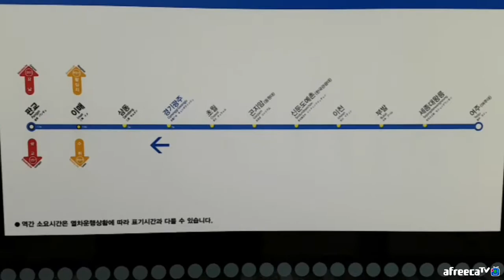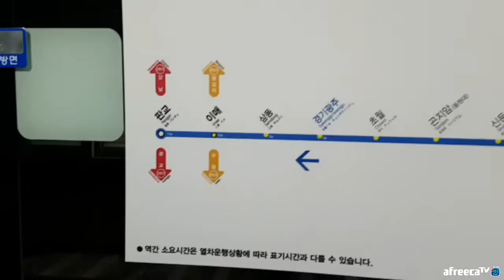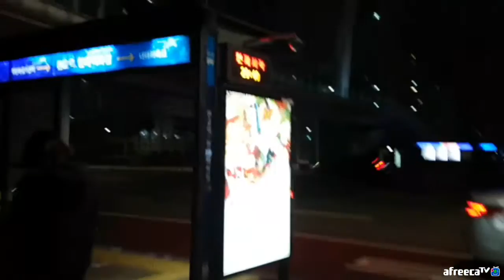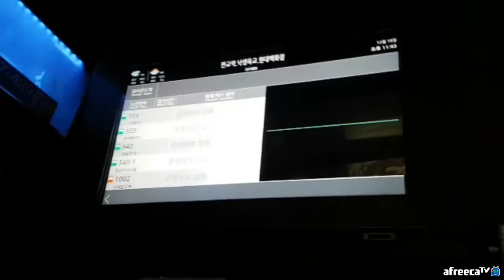대중교통 타는 BJ의 귀가법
푸파대회 끝나고 경기광주역까지 간신히 도착한 지식테이너. 다행히도 판교까지 가는 경강선이 2대 남아서 택시를 타지 않고도 서울까지 무사히 돌아왔다고 하네요. 창현 님은 새벽까지 비글즈 팀과 방송하느라 고생하셨던데... 수고 많으셨어요.